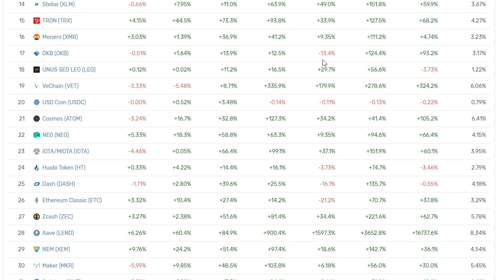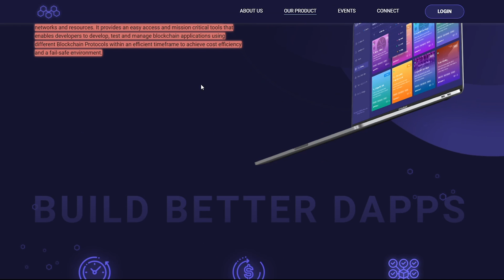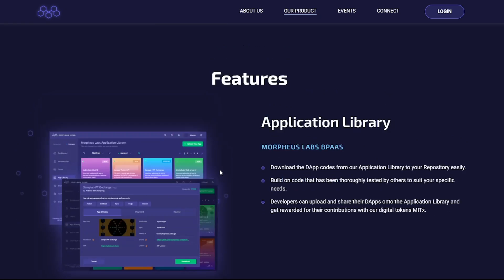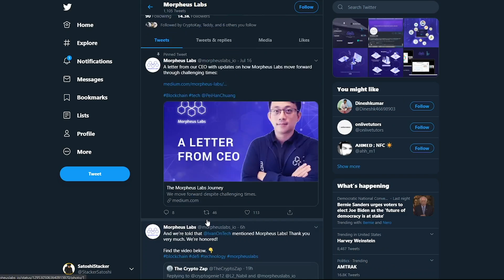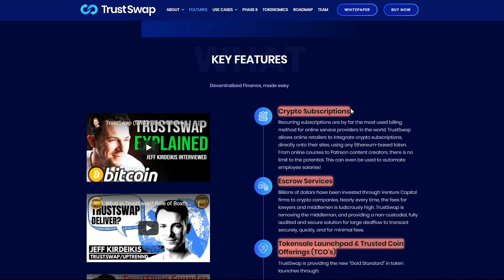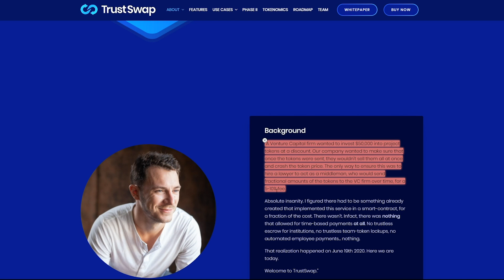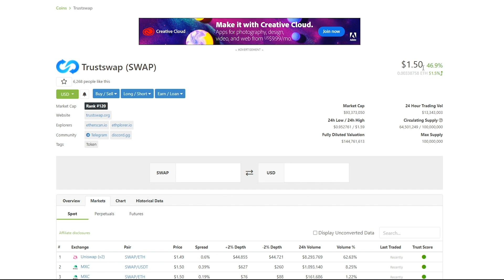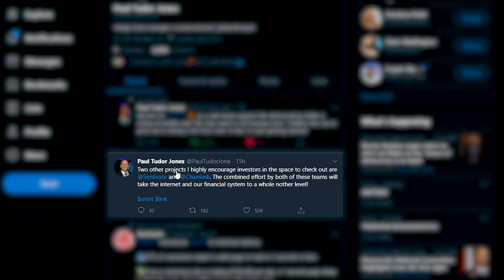Are These Top Altcoins 2020? - Dia , Mitx, TrustSwap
GUYS! THE PAUL TUDOR JONES ACCOUNT WAS FAKE LOL!. PAY ATTENTION!
Also we deepdive into MITX Morpheus Labs, TRUST Trustswap and DIA crypto token. We will also talk a bit about chainlink